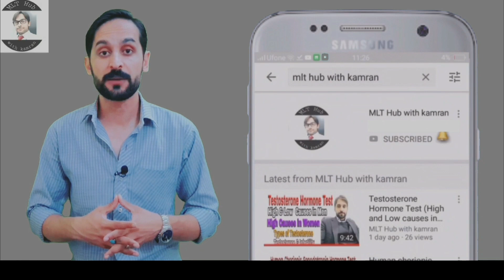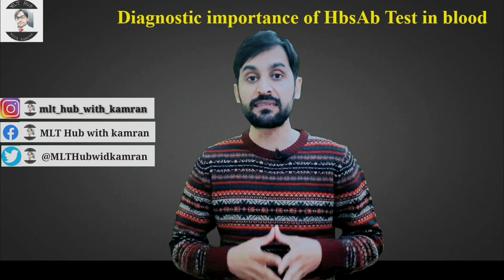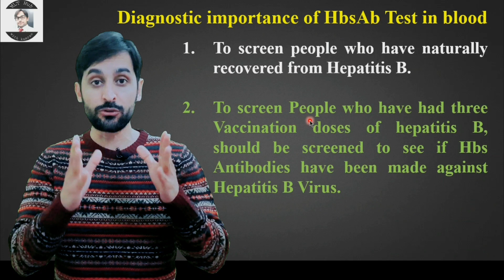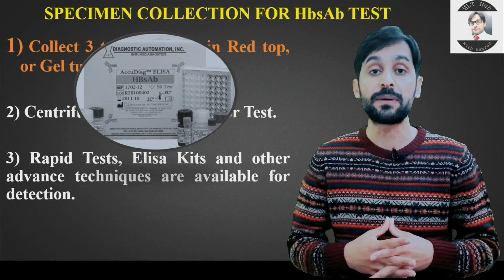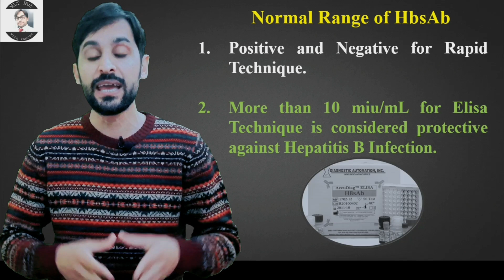HBsAb Test | What Does HBsAb Positive Mean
HBsAb is produced after 2 to 16 weeks against HBsAg, when acute infection of Hepatitis B recovered and HBsAg disappears. In this video you will learn about HBs (Antibody) test.

Queries solved in this video:
00:00 | Introduction
00:32 | what is HBsAb
02:49 | Diagnostic importance of HBsAb
03:48 | Specimen collection for HBsAb
04:34 | Normal Range of HBsAb